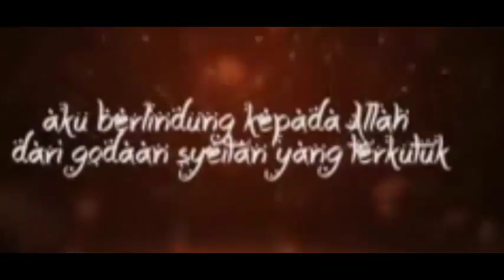Very emotional recitation of quran ll really amazing heart sooting voice shura muzzammil(1-20)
Very very heart touching voice masha Allah. Beautiful & emotional recitation by Darwin hasibuan,once you listen the recitation you will be emotional. So please must listen.